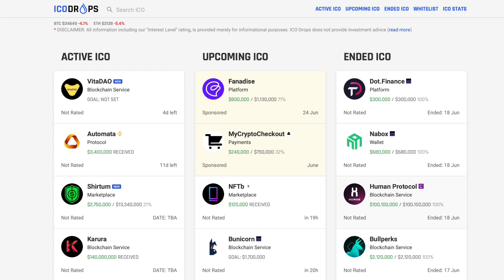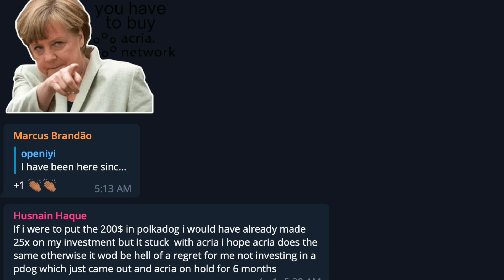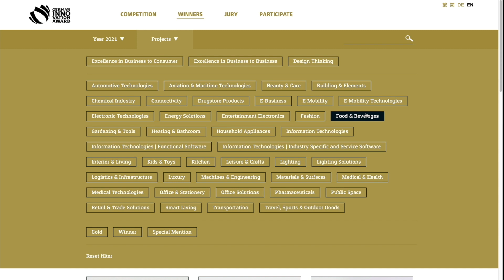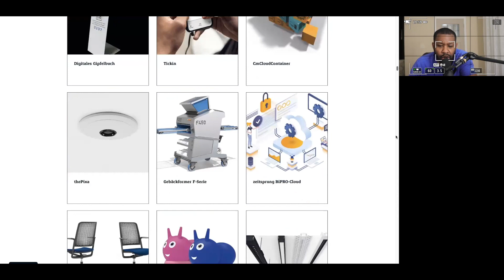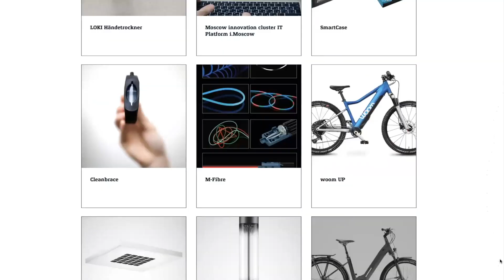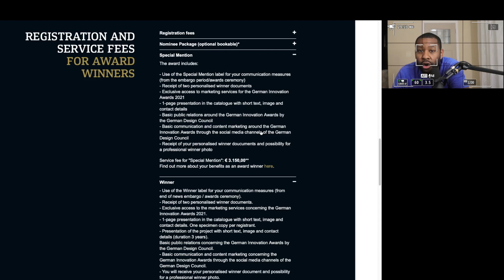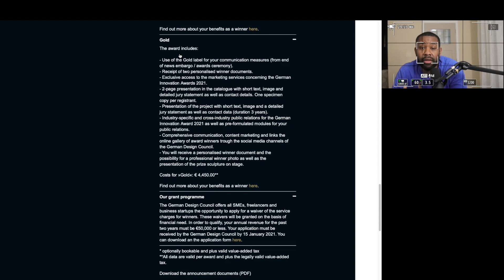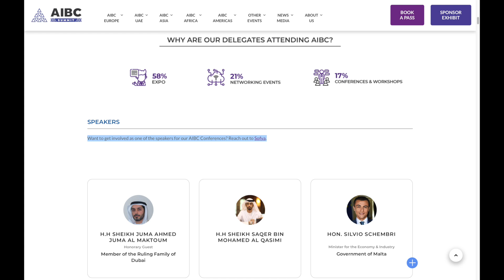Acria Network Update | Moonshot Scam or Bad at Business?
-TIMESTAMPS-
0:00 Intro
11:36 Acria Network - German Innovation Award 2021
19:00 Acria Network Opinion

Many Question continue to be asked about this project, and from the looks of it, people are not confident that they are getting answers.

This is supposed to be the Chainlink of the Polkadot Network, however I would say that X Predict Market previously (Polka Oracle) and Kylin Network would have something to say about that.

Whenever launching a crypto project, communication is key. Individuals are investing their hard earned money and even time into learning about the project. The project and team must be aware, how critical it is to update supporters, as this is critical to its success.

Moonboys will always be around, to prop up projects based off of hope, but it's important to see measurable things that solidify that a project is worthy of your coin.